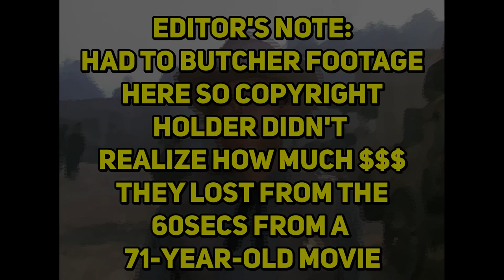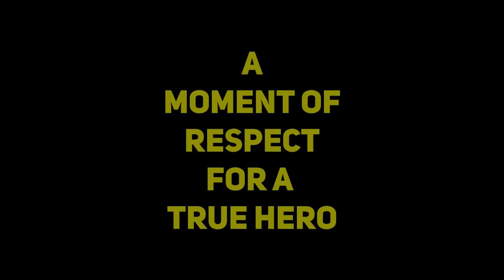Reasons to Watch - The Duel at Silver Creek 1952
A classic Western from a day when stars were accomplished beyond just acting! The copyright bots absolutely butchered this one. What you see here is 14 edits away from the intended video experience I crafted.